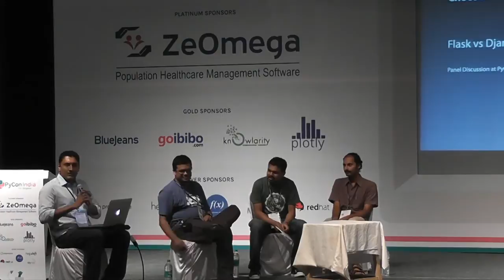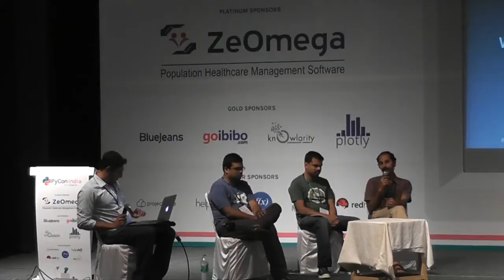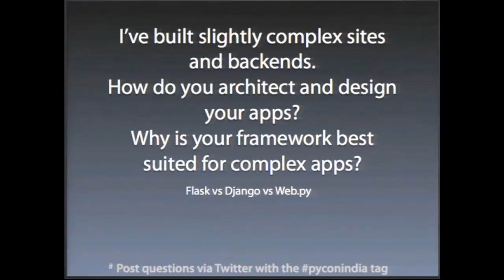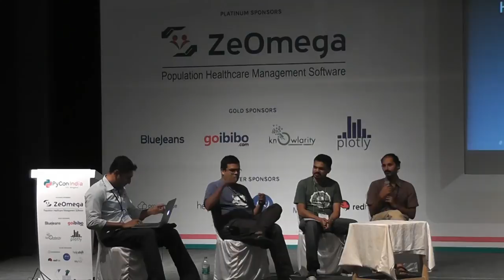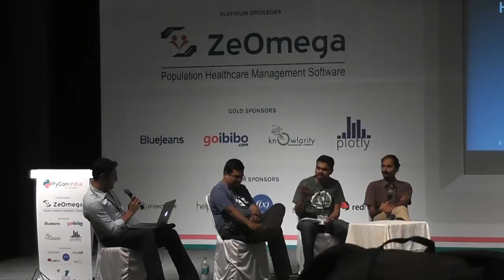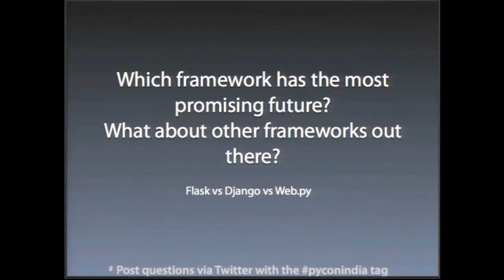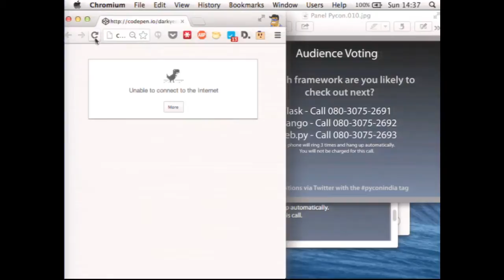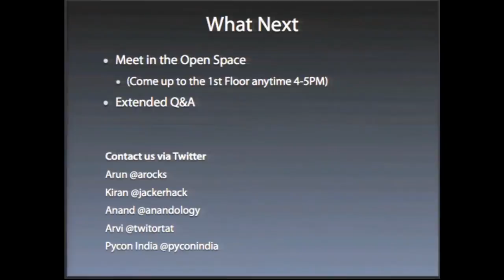Panel Discussion Flask vs Django vs web py